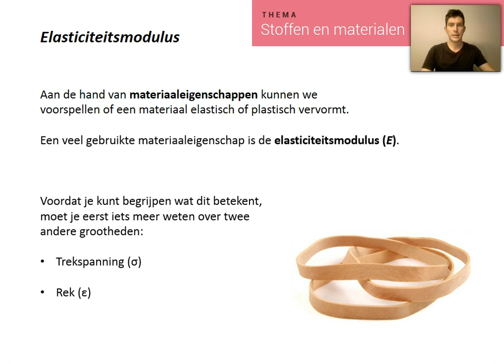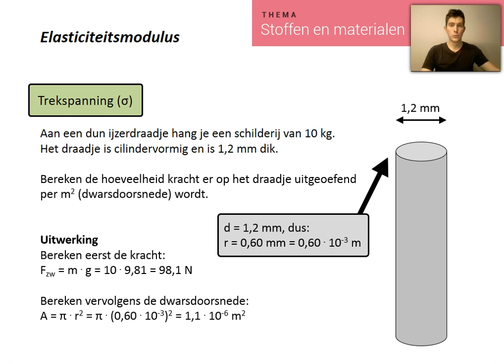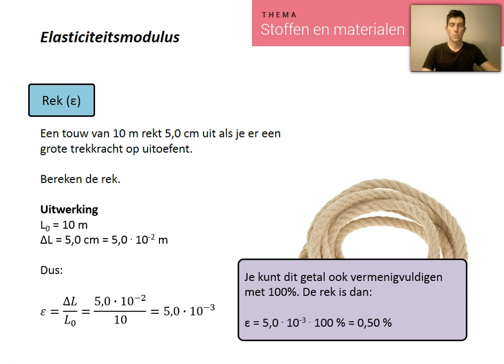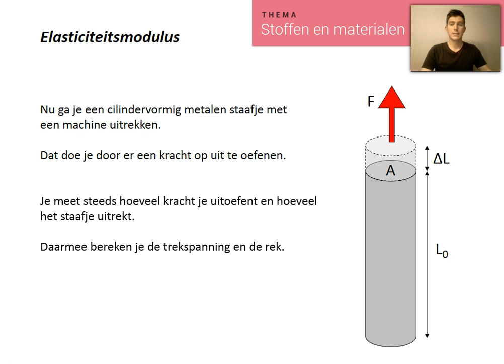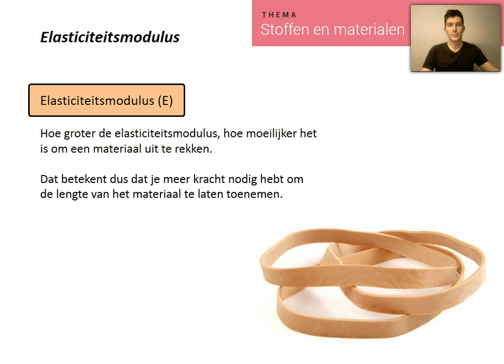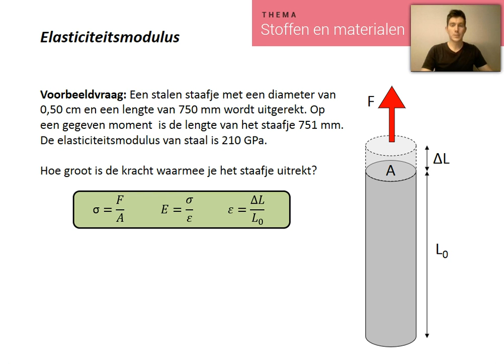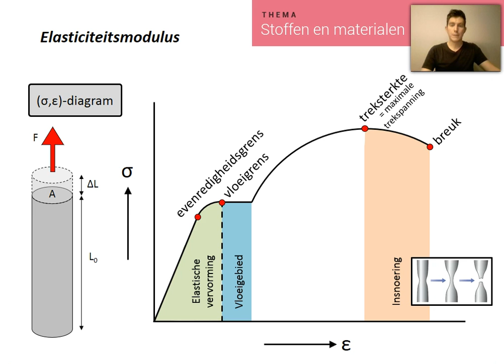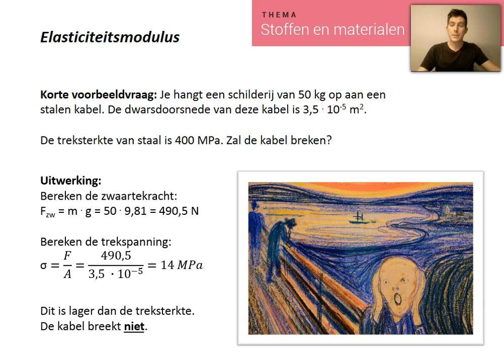Elasticiteitsmodulus, trekspanning en rek